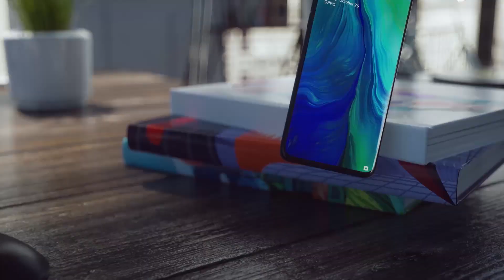ကားတစ္ကားရိုက္ရင္ ကိုယ့္လုပ္ကြက္ရွိမွ ...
ကားတစ္ကားရိုက္ရင္ ကိုယ့္လုပ္ကြက္ရွိမွ ကိုယ့္အႏုပညာကိုခ်ျပတဲ႕ဇာတ္လမ္းမ်ိဳးျဖစ္မွ ရိုက္မယ္ဆိုတဲ႕ စိတ္မ်ိဳးမရွိဘူး ဆိုတဲ႕ ေျပတီဦး

အကယ္ဒမီေျပတီဦးကေတာ့ ေနာက္ပိုင္းမွာ ရိုက္တဲ႕ဇာတ္ကားပံုစံေတြ ၊ ဇာတ္လမ္းေရြးခ်ယ္မႈေတြ အရင္လို မတူႏိုင္ ေတာ့ဘူးလို႕ဆိုကာ ဇာတ္ ကားတစ္ကားရိုက္ရင္ ကိုယ့္လုပ္ကြက္ရွိမွ ကိုယ့္အႏုပညာကိုခ်ျပတဲ႕ဇာတ္လမ္းမ်ိဳးျဖစ္မွ ရိုက္မယ္ဆိုတဲ႕ စိတ္မ်ိဳးမရွိဘဲ ကိုယ့္အတြက္မေကာင္းရင္ေတာင္ ပရိသတ္အတြက္ ၾကည့္ရတာ တန္မယ့္ကား ဆိုရိုက္ျဖစ္တယ္လို႕ ဆိုပါတယ္။